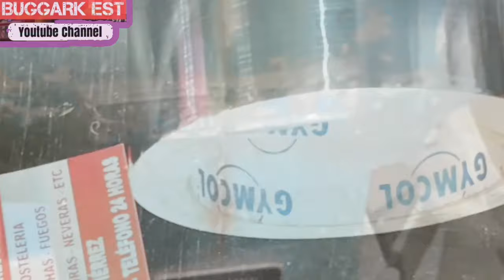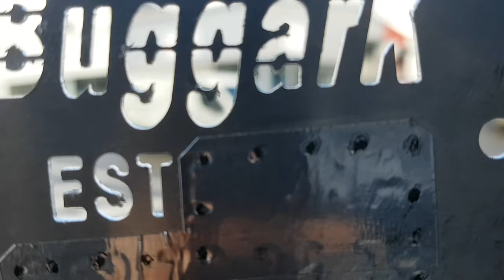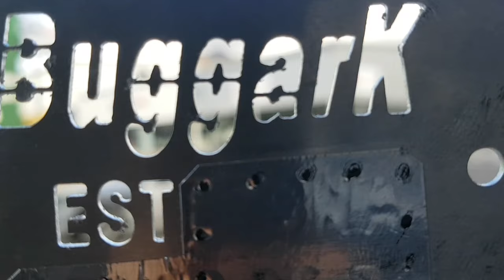MANGUERA DE HIDROLIMPIADORA ROTA | REPARACIÓN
Hoy mostramos al detalle el arreglo de la manguera rota de una máquina de agua a presión.